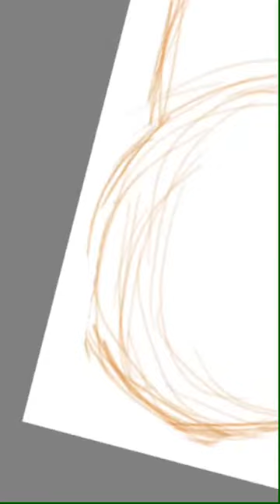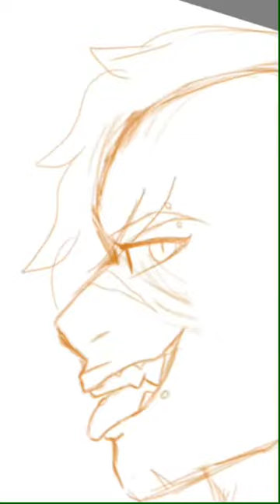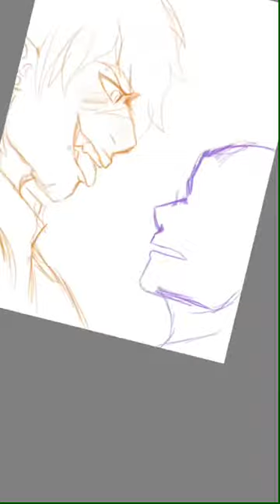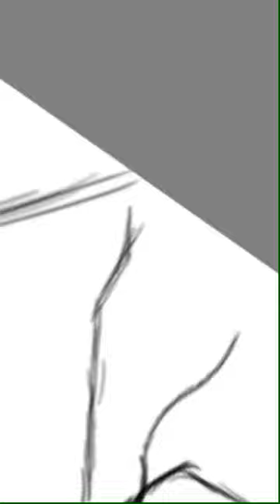{OC Crackship} Killa